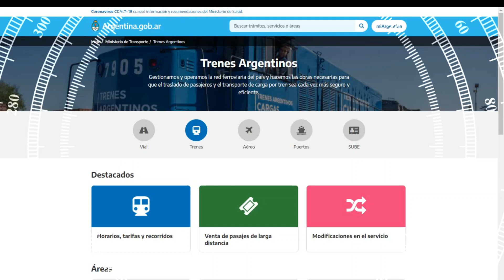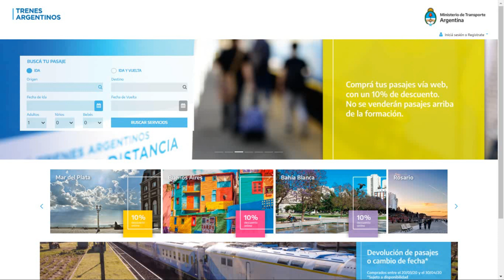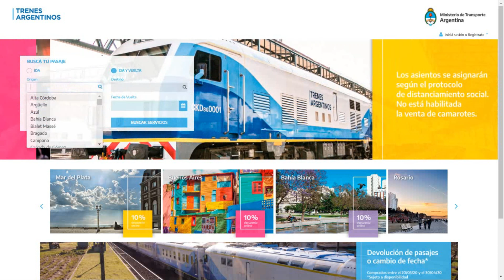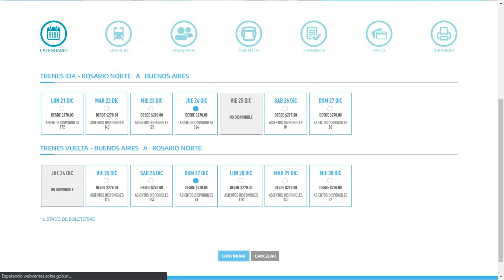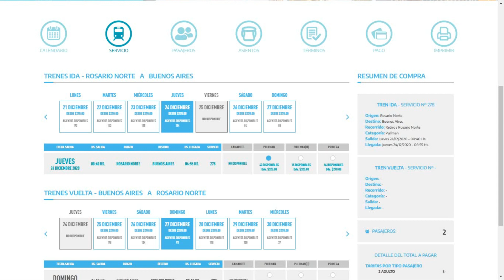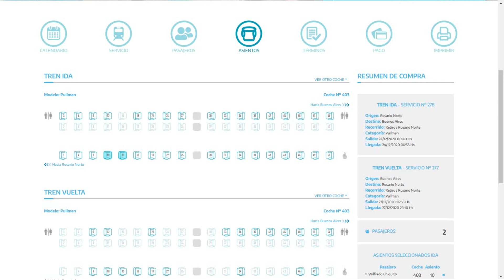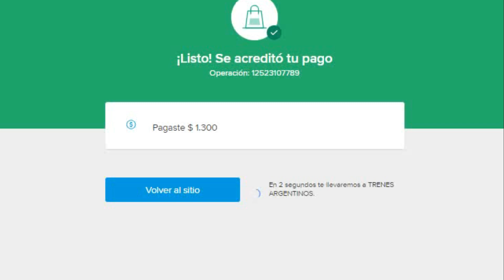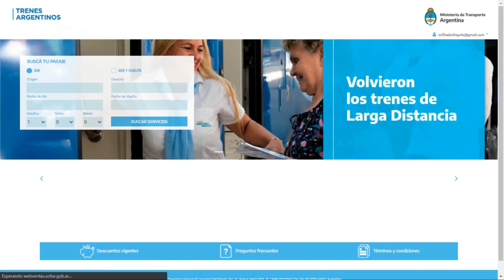Como comprar boletos online paso a paso: TRENES ARGENTINOS 🚊 | TIPS DE VIAJES 📝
El sistema de Trenes Argentinos 🚊 de larga distancia esta maravilloso para viajar en la República Argentina 🇦🇷. Si hubiese una membresía de usuarios frecuentes seguro nosotros la tendríamos.

Una de las maneras más fáciles de comprar el boleto del tren con antelación es por la página web.

Entonces, hicimos un tutorial paso a paso de la compra de nuestros boletos más recientes en la página de Trenes Argentinos 🚊 para quien le pueda servir si tiene la motivación o curiosidad de comprar boletos por esta vía.

00:00 Intro
00:38 Ingreso a la pagina
03:03 Selección de destinos
05:41 Selección de fechas
08:20 Ingreso de datos
08:50 Selección de asientos
11:18 Aceptación de condiciones
12:08 Confirmación y pago de la compra
13:44 Boletos
14:18 Despedida
14:51 Par de Sorrisos

¡Un beso! 💙